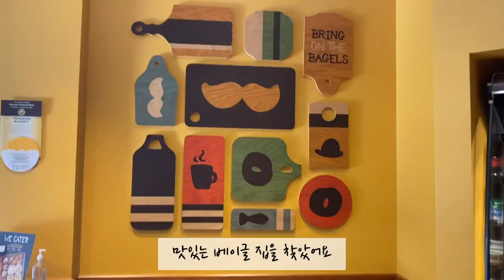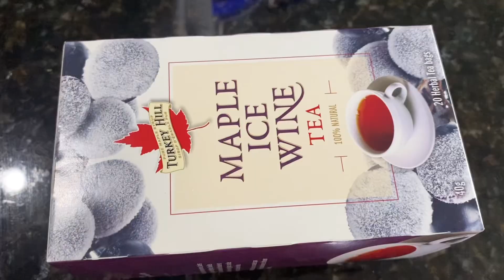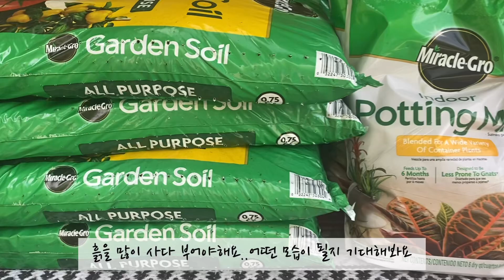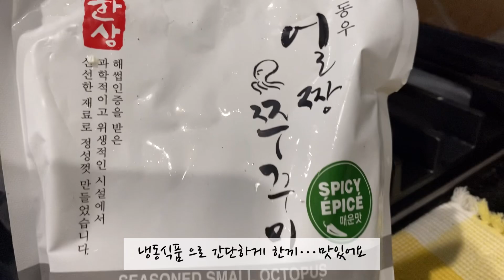비오는날 바쁜 식집사|부겐베리아|일일초|로벨리아|슈퍼벨|한련화|루엘리아| 60대 할미Vlog